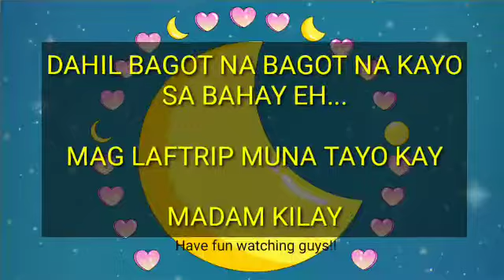MADAM KILAY NAMIGAY NG RELIEF GOODS SA MGA TSIMOSA FUNNY VIDEO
Paano mamigay ng relief goods sa mga tsismosang kapitbahay by madam kilay..

funny video